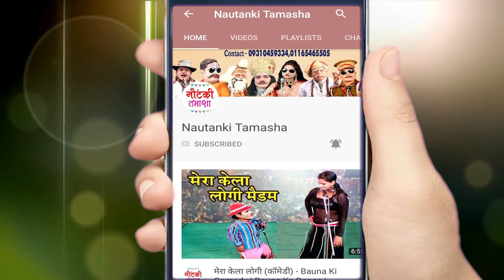अहिरउवा घूँघरू नाच - सोहर गीत व विवाह गारी से भरपूर भक्त ध्रुव की कहानी (भाग-2)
Ganga Music presents अहिरउवा घूँघरू नाच  - सोहर गीत व विवाह गारी से भरपूर भक्त ध्रुव की कहानी (भाग-2) देखने के लिए इस  link पर click करके हमें FREE में SUBSCRIBE जरुर करें ...

Twitter पर हमसे जुड़ने के लिए follow करे -

Album – Ahirauwa Nach Program 2018 And अमेठी सुल्तानपुर उत्तरप्रदेश घूँघरू नाच
Singer – Shri Sahay Yadav And Chandr Pal Yadav